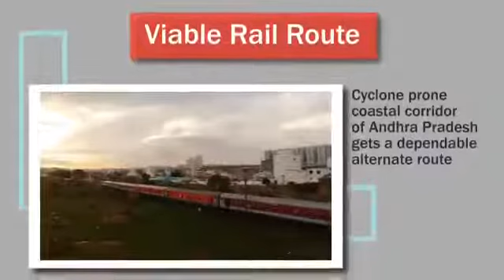A record doubling of 70 km of rail line between Uppaluru-Gudivada-Moturu & Gudivada-Machilipatnam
making  of double line